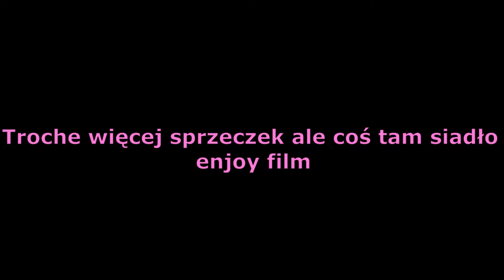AWPMAJSTER jak szeliS *(faceit lvl 9 DALEJ hardstuck)